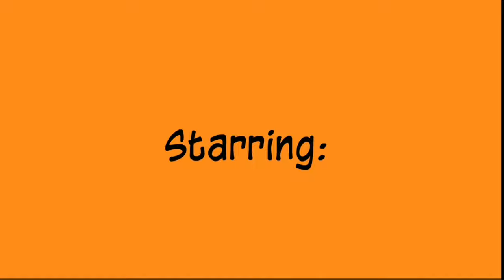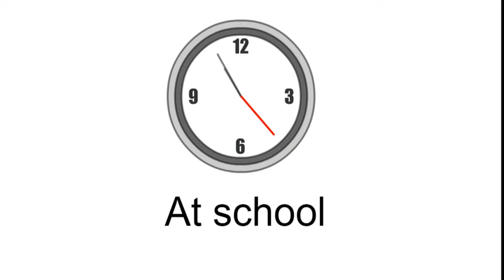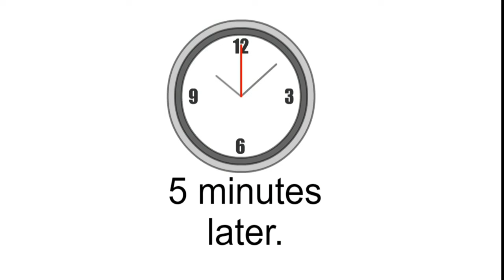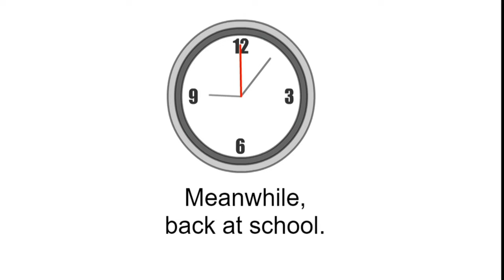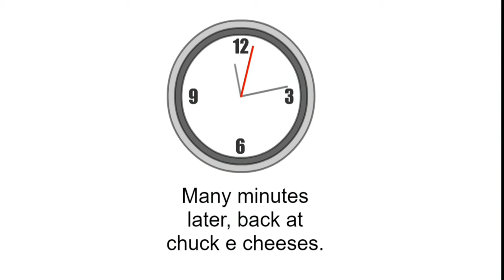Caillou Skips School to go to Chuck E. Cheese | Grounded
Caillou Skips School to go to Chuck E. Cheese and gets Grounded